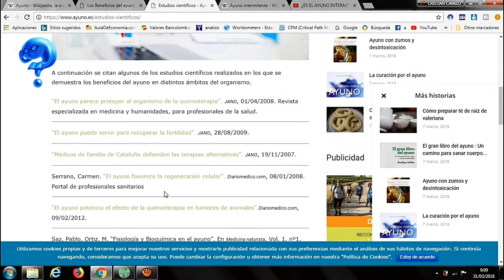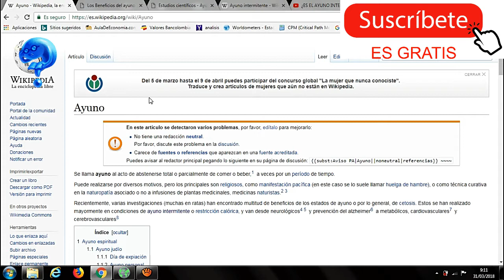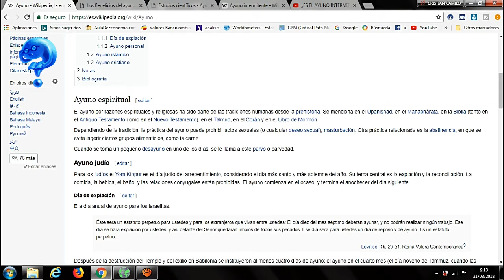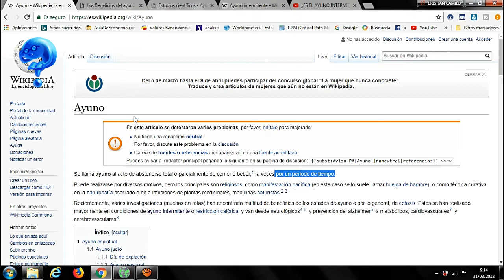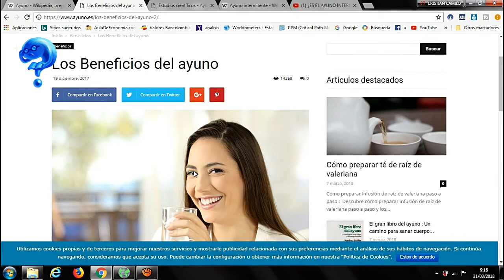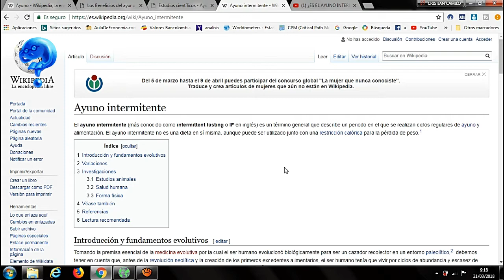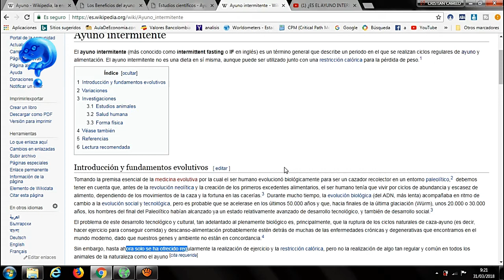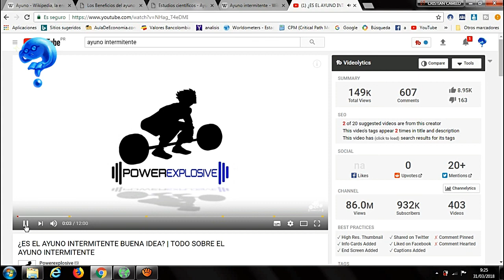Ayunar beneficios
Te contare que es el ayuno, su historia, sus beneficios, los estudios que lo demuestran y hablaré sobre el ayuno intermitente y sus beneficios. Finalmente, te mostrare un video para que te aclare ideas sobre el ayuno intermitente.